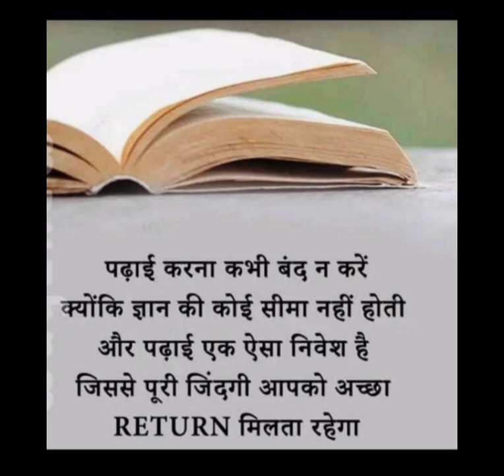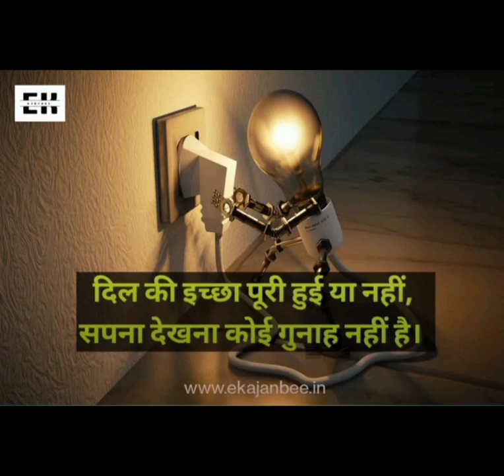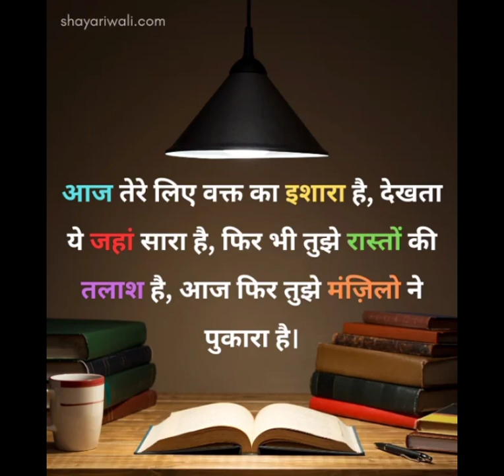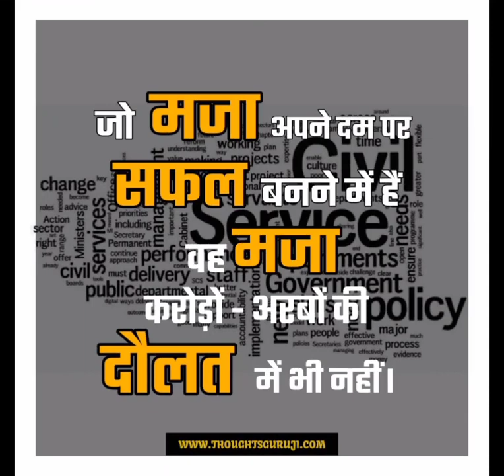🇮🇳Upsc🔥✔️Motivational💯▶️Video✔️📚Song New।।✔️📚Upsc💯🔥Motivation Song।।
your queries-
upsc motivational video song new
upsc motivational songs
upsc motivational video short
upsc lovers
upsc lovers motivation video
new motivation video
new motivation song
upsc motivation song short
best upsc ias ips motivation status
Nipu upendra Kumar
generalist people
Vijeta upendra
upendra Vijeta
Nipu upendra Kumar Vijeta
upendra
Kumar upendra